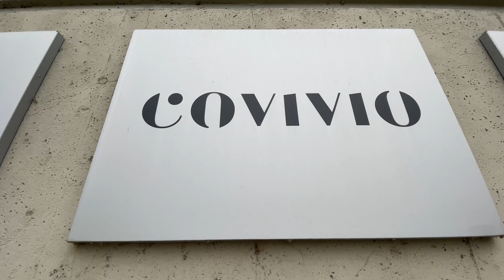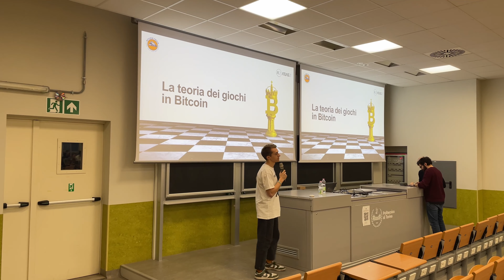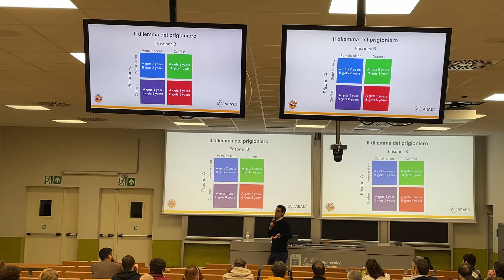BITCOIN CITY: TORINO CAPITALE! | Bitpolito, politecnico e satoshi spritz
Oggi passiamo una giornata a torino assieme al team di bitpolito, ascolteremo uno speech di federico rivi e termineremo con il satoshi spritz!
Mi trovi anche su:
NOSTR: npub17ugguepv89nvdrd72j7j25ymuts6w3d3lnsg6f0xgm2ah8zskhqq3v5ulj
Non conosci alcuni termini? consulta il glossario bitcoin!
Ecco la mappa in continuo aggiornamento dei punti vendita AZTECO:
Comprare bitcoin con Relai richiede 1 minuto e se usi il mio codice PLAK le tue commissioni saranno ridotte dello 0,5%! 😎
Scarica l'app qui
Oppure puoi farmi una donazione qui:
Grazie mille!

N.B.
Questo canale non propone in alcun modo investimenti ne consigli di natura finanziaria. Lo scopo di questo canale è quello di raccontare questa nuova tecnologia ed aiutarvi a creare un pensiero critico in autonomia.